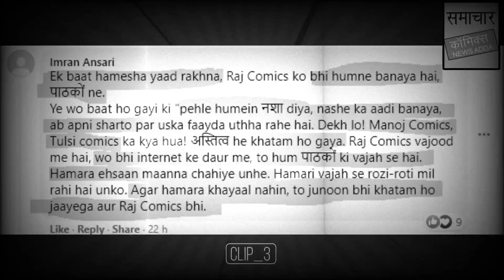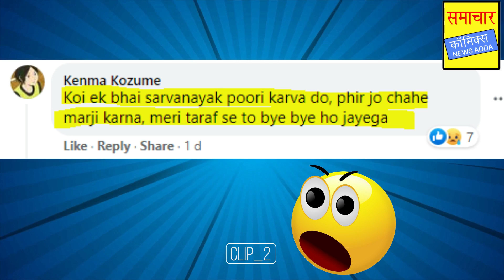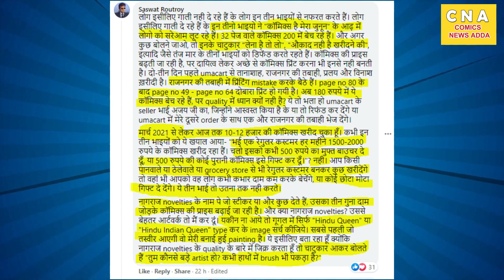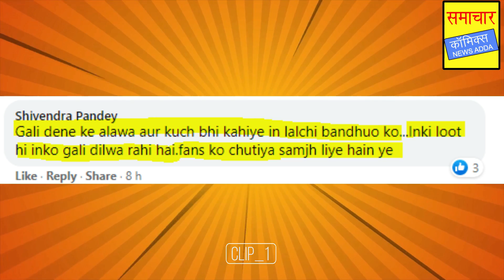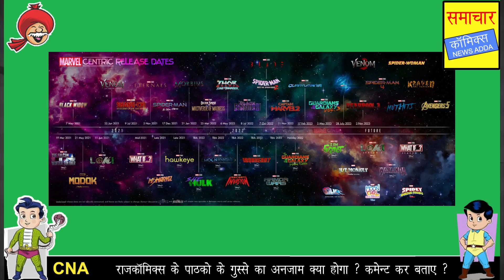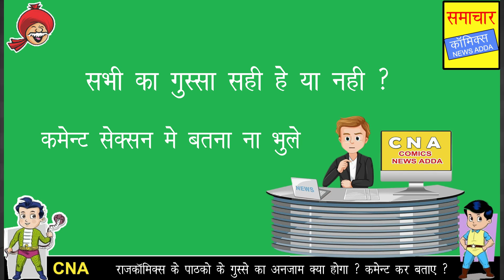क्यों 🔥भड़क🔥 रहे 💥 राजकॉमिक्स Fans Rc Fans Troll Angry 😡 Fans of RAJ Comics comics news adda Trolling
Welcome To All in Comics News aDDA ( The News Show )
If Your Are New to the Channel ?
Comics aDDA News is the comic books related channel show on YouTube. The only Goal of this Channel is to make videos on every Raj Comics, Manoj Comics  Tulsi Comics, Fenil Comics, Yali Comics,  Marvel and DC comics and anything else that could relate to the field of comics. and we try to people love story's then they decide buy this comic's with original publisher Like Raj Comics, Fan Made Comics or etc.

Note :
वीडियो में दिखाई गई जानकारी स्टोरी और दर्शाए गए चित्र का प्रयोग हमने लोगों को जागरूकता फैलाने के हिसाब से किया है ताकि भारतीय कॉमिक्स इंडस्ट्री को बढ़ावा मिले साथ ही दोस्तों उन्हें सपोर्ट मिले आजकल के समय में हम लोग विदेशी कॉमिक जैसे मार्वल डीसी कॉमिक्स पढ़ते हैं तो भारती को भी सहने कहीं गुमनामी के अंधेरे में चले गया हमारा मात्र वीडियो के द्वारा यही उद्देश्य है कि भारतीय लोगों को हमारे भारत के सुपर हीरो के प्रति जागरूकता फैलाने में जिज्ञासा जागरण और साथ में कॉमिक्स पढ़ने के लिए दोस्तों उन्हें जिज्ञासु बनाएं

दोस्तों बहुत से लोग ऐसे होते हैं जो गलत और अपशब्द कहते हैं हमें अपने वीडियोस पर हम उन से निवेदन करना चाहते हैं कि कृपया आप वीडियो देखें समझे उसके बाद अपशब्द का प्रयोग ना करें और दोस्तों ना ही हमें वीडियोस बंद करने बनाने और इस प्रकार की बातें कहे दोस्तों अगर हम वीडियोस को बंद कर देंगे मनाना तो कॉमिक्स को सपोर्ट होना बंद हो जाएगा और वही कॉमिक्स जो आगे तरक्की पर बनना चाहेगी तो उसे बढ़ावा नहीं मिलेगा दोस्तों अगर हम प्रयास कर रहे हैं तो कहीं ना कहीं कॉमिक्स इंडस्ट्री को बढ़ावा देने के लिए ही कर रहे हैं बाकी आपकी मर्जी अगर आप चाहते हैं कि हम आगे कॉमिक्स इंडस्ट्री को बढ़ावा दें सपोर्ट करें लोगों में इसके प्रति जागरूकता फैलाएं तो हमें सपोर्ट करें ना कि अपमानित करें

वीडियो का सिद्धांत यही है कि भारतीय लोगों में कॉमिक्स के प्रति जागरूकता फैलाएं और भारतीय कॉमिक्स इंडस्ट्री को सपोर्ट करके आगे बढ़ाएं

हमारा मात्र यही उद्देश्य है कि हमारे वीडियो को देखकर अगर कोई पाठक नई कॉमिक्स से खरीदता है और साथ में कॉमिक्स इंडस्ट्री से जुड़ता है तो हमारा यह सिद्धांत पूरा हुआ क्योंकि हम चाहते हैं कि भारत की डूबी हुई राज कॉमिक्स से दूसरी बड़ी बड़ी इंडस्ट्रीज को दोबारा से सभी के दिलों पर लाए और साथ में भारतीय इंडस्ट्री को भी दोस्तों वह मुकाम तक पहुंचाएं जहां वह जाना चाहती है तो आप हमें सपोर्ट करें बस यही आपसे निवेदन है धन्यवाद

😍😍Online Buy Comics :  😍😍

  Youtube Channel : COMICS NEWS ADDA

🔧 🔨Show Name : COMICS NEWS ADDA ⚒ 🛠 ⛏ 🔩 ⚙

⏰ Time Line ⏰ -  👇
0:00 | An intro to video chapters
0:10 | Today Topic ?
1:05 | I Leave RC Comics
4:00 | RC OFF
5:24 | Conclusion
5:35 | धन्यवाद

Here we show only for  most of the indian  people want and have a question about how many our Indian super hero's there ?  so we show that People known who's lovers or RAJ COMICS or INDIAN SUPER HERO love to know the full list of indian hero's.
 With this Comics we just tell story though voice mode by us. and some old tv commercial only of fan's to watch and enjoy not other way. we do not miss use of it we try to readers are buy this comics when they listen through us.

Our Goal is We try to all indian comics industries are again Rise.

Please Comment for our help to improve our videos or contain.

If any producer or label has an issue with any of the uploads please get in contact  with us and we'll delete the video immediately.